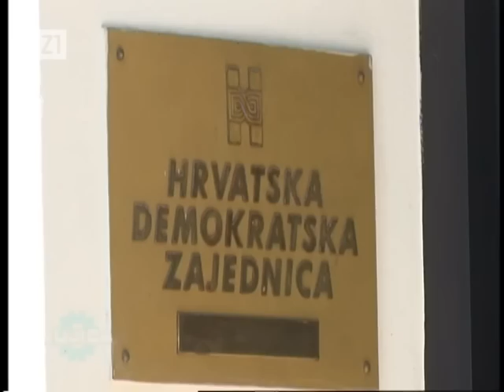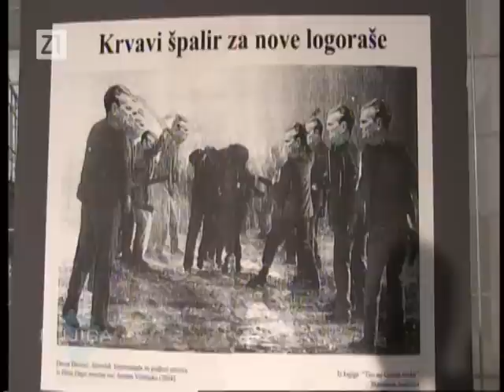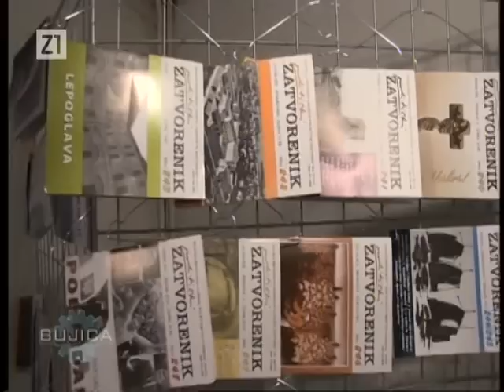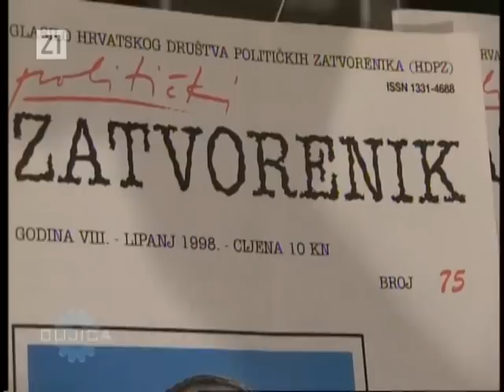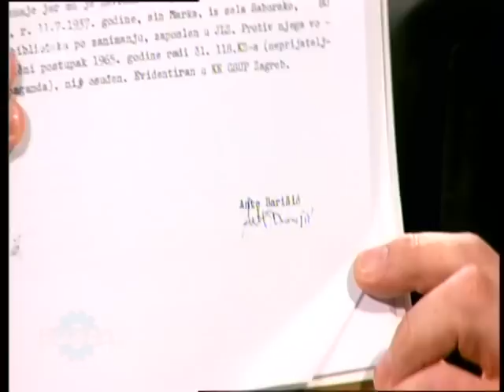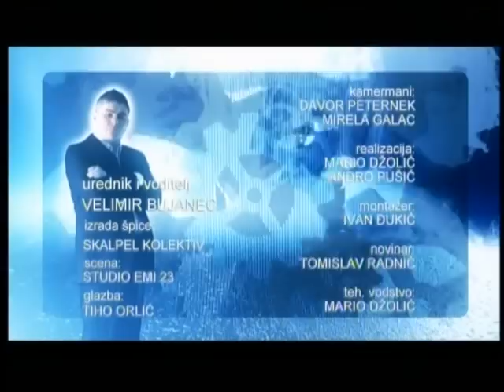BUJICA 26.06.2017. MARKO GRUBIŠIĆ - ANTE BARIŠIĆ! Politički zatvorenik protiv isljednika SDS-a!